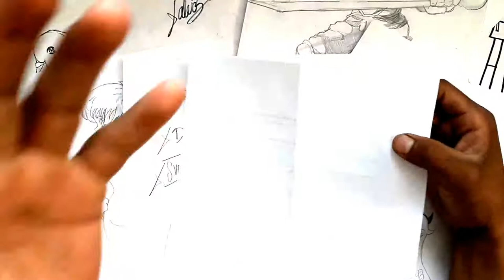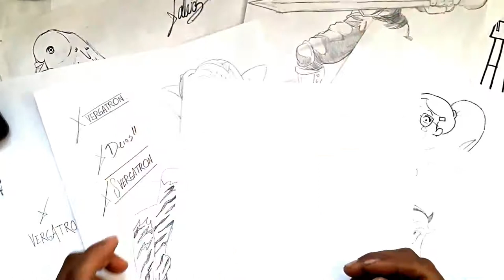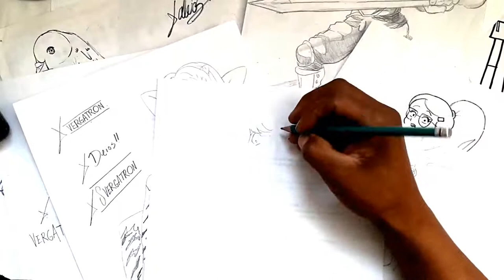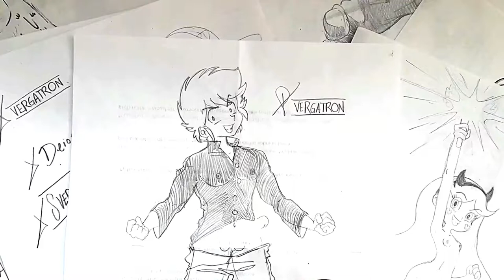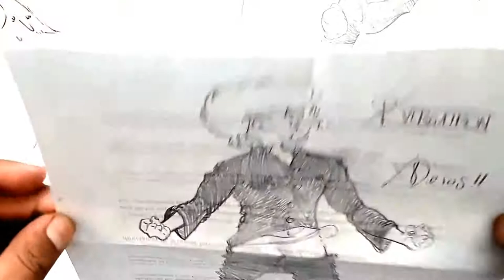Como dibujar al ATARU DE URUSEI YATSURA | how to draw | como desenhar o XDEIOS